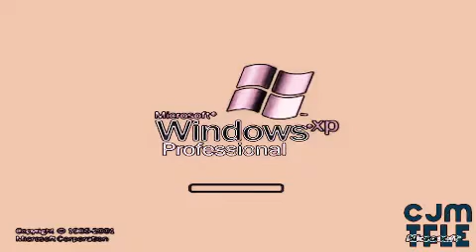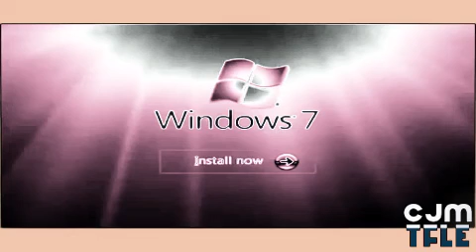Windows Startup and Shutdown Sounds in IanceFlangedSawChorded